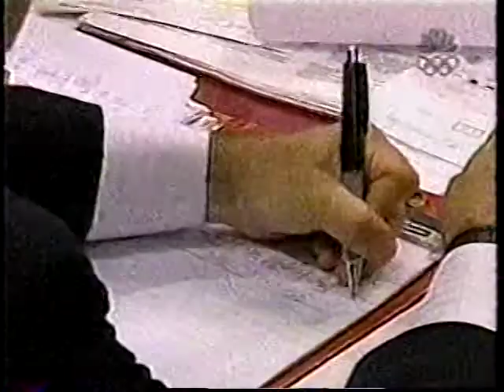Steve McCain - 2000 US Nationals - Parallel Bars - 2 Routines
Steve McCain - 2000 US Nationals - Parallel Bars
Gymnastics

Steve had to do his routine twice due to equipment failure